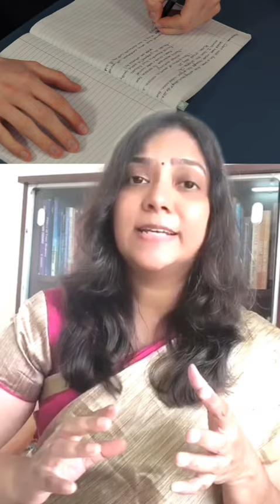Journaling | Tamil | Anusha Rajesh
Transform your mindset to accelerate your personal & professional growth with our 3 days online workshop Manifest Your Dreams 🌈

Dive deep into a transformation journey tailored just for you! 🌟

You will discover powerful, proven strategies to
🧠 Overcome Mental barriers
👩‍💻 Enhance Productivity
🔥 Take Consistent Action
🚀 Elevate Energy level
🧘‍♀️ Cultivate Positive Mindset

📖 Language: தமிழ்

🎁 Start your transformation today & unlock your bonuses which helps you to achieve your dreams.

Start your manifestation journey now! Create the life of Dreams! 🌟🌈❤️